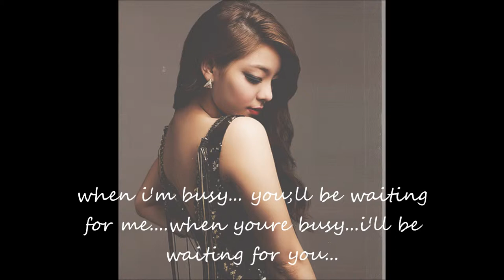Ailee x Roh Ji Hoon |You're the reason why♥ (short tribute)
This is a short t